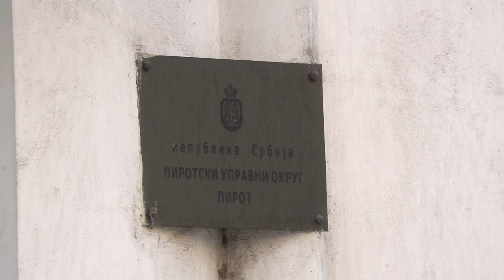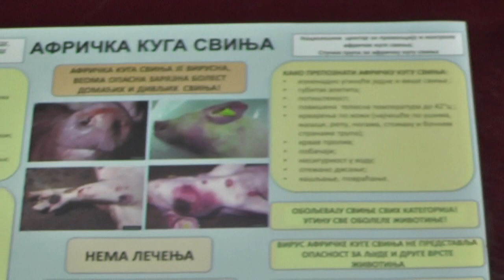REDOVNE KONTROLE INSPEKTORA